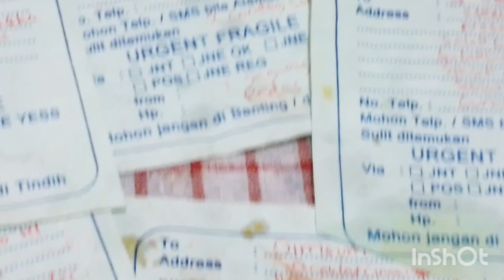jumat ade olga senam maumere..masak corndog n mie jowo anak2 seneng